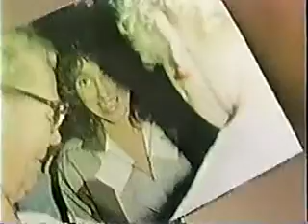Space Shuttle Challenger Explodes Part 6 1986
Various networks coverage of the Space Shuttle Challenger accident January 1986.